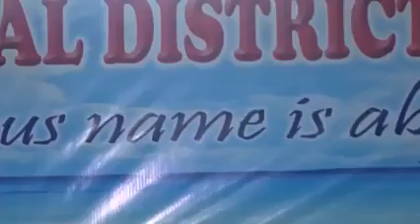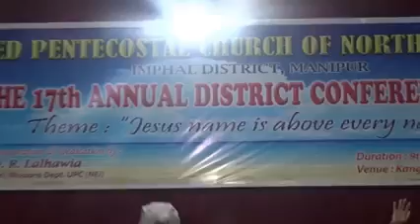Machhani -Van mi kan ni e & Penticost ni a mi ngei kha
Live at Imphal Dist.Conf.